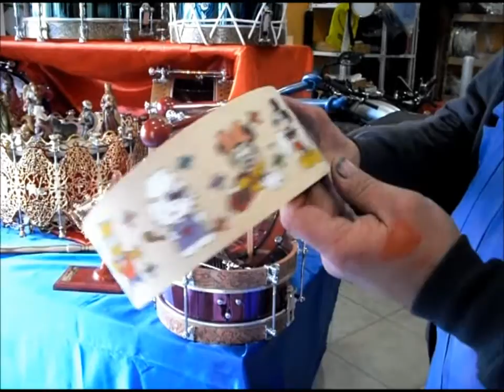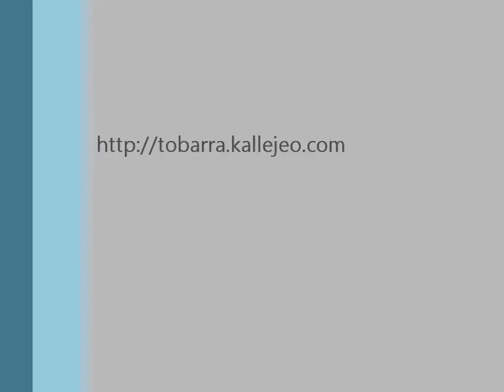Los tambores de Tobarra en 2012, mostrados por Juan Antonio Román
Tobarra tiene fama de ser la cuna del tambor y, dentro de ella, Juan Antonio Román es uno de sus representantes más internacionales. Más de un cuarto de siglo con este arte noble garantiza su obra, que está repartida por media España.

Ahora que cuando está empezando con la campaña de Semana Santa 2012, Juan Antonio abre el taller a nuestro corresponsal, Diego Beltrán, con quien habla de su trayectoria y de algunas de las novedades que nos esperan